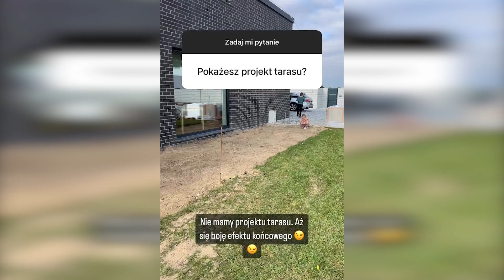ANIA BARDOWSKA BARDZO BOI SIĘ O TARAS 😱😨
Zostaw suba jeśli chcesz być na bieżąco!